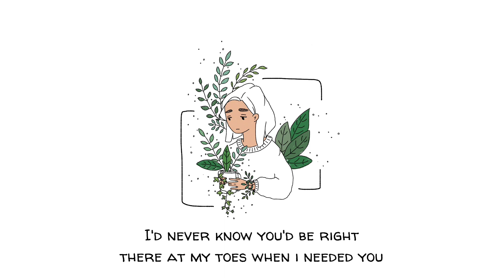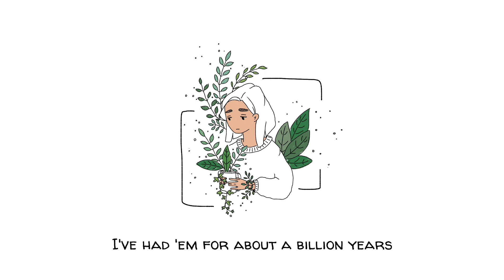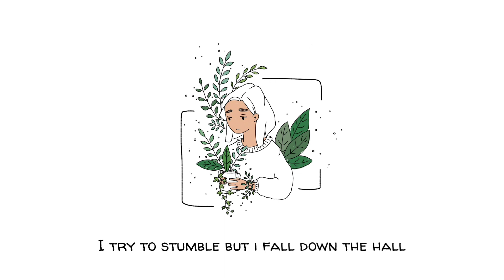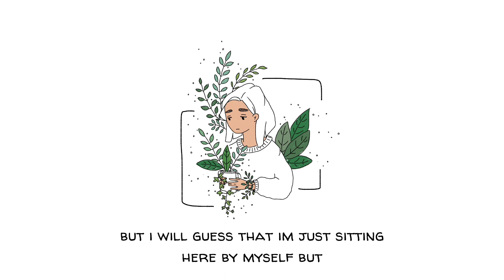Kailey - I'm So Sorry // lyrics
I am so obsessed with this song, image, and voice ❤️

Font：Walter Turncoat